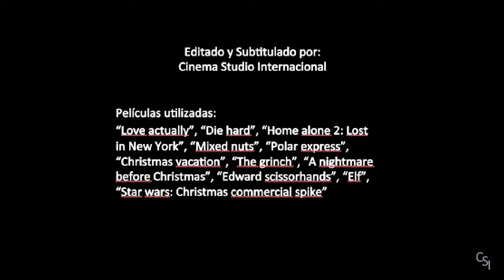Christmas actually subtitulado